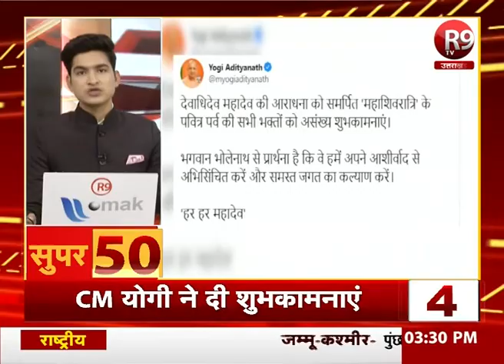SUPER-50 : यूपी - उत्तराखंड की ताजा खबरें फटाफट अंदाज में R9TV